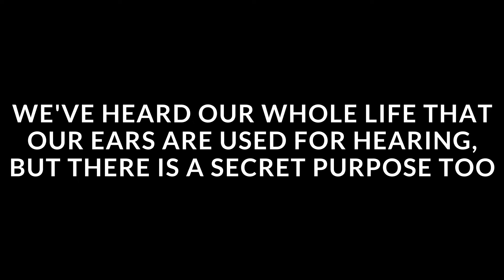The Secret Function of The Ears